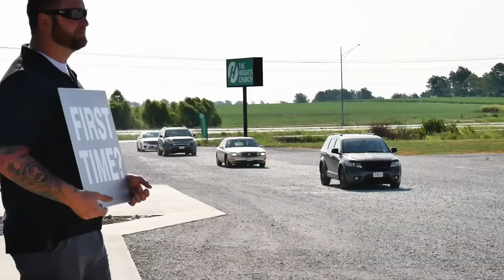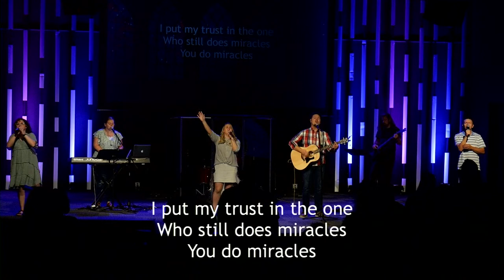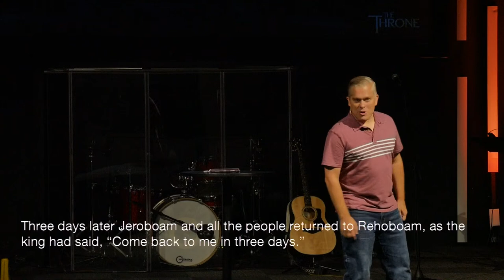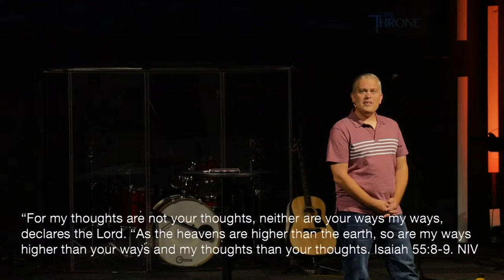The Pride of Life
Thanks for joining us online! Below, you can find a link to our Connect Card: